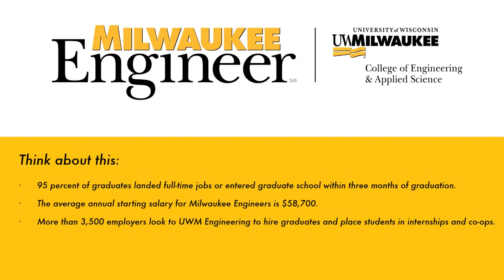Apply now to UWM Engineering & Applied Science